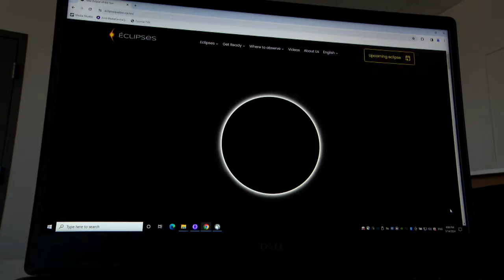Des écoles resteront ouvertes pour l’éclipse du 8 avril - reportage